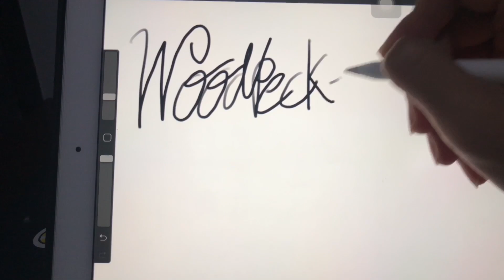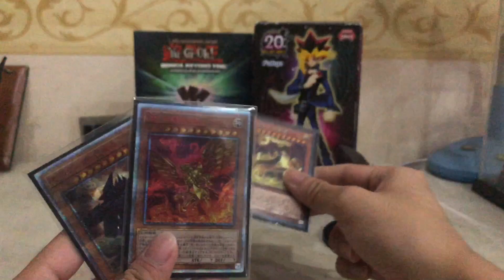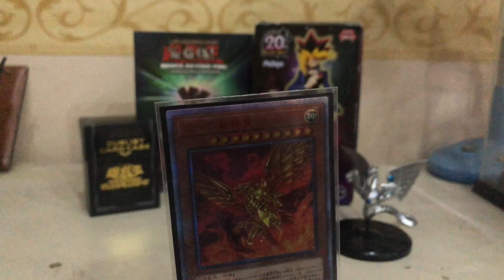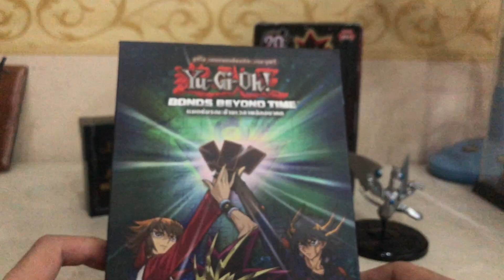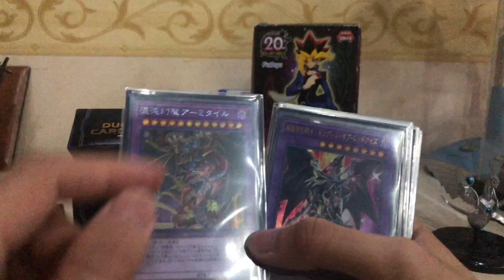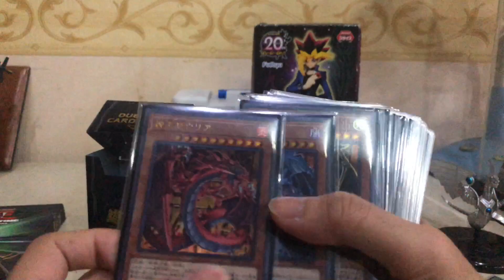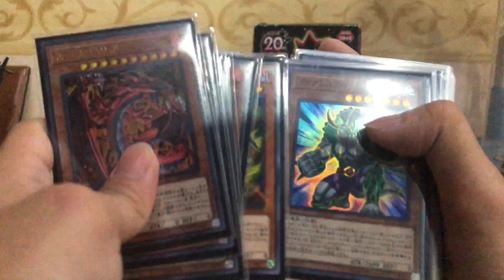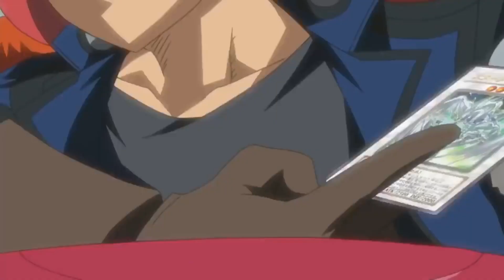รีวิว Figure Yugioh Muto Yugi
สนใจการ์ดเกม ไม่ว่าจะเป็น Yugi Pokemonและอื่นๆ ดูร้านนี้ได้เลย